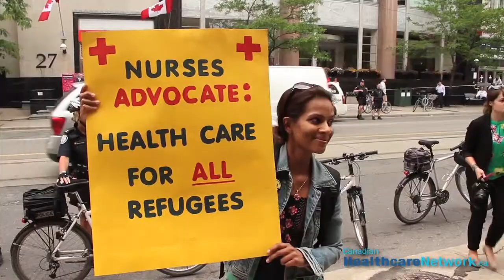Nurses join doctors to protest refugee health cuts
Canadian Doctors for Refugee Care held rallies across the country to protest the one year anniversary of cuts to refugee health benefits.